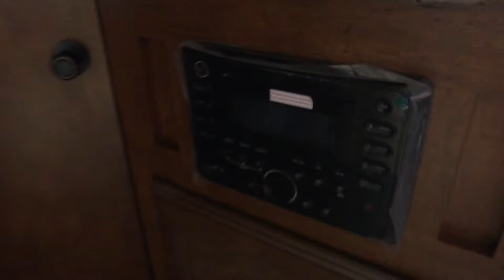2015 Forest River Salem 300BH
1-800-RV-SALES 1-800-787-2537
2015 Forest River Salem 300BH

3332 Paul S. Buchman Hwy, Zephyrhills, Florida 33540